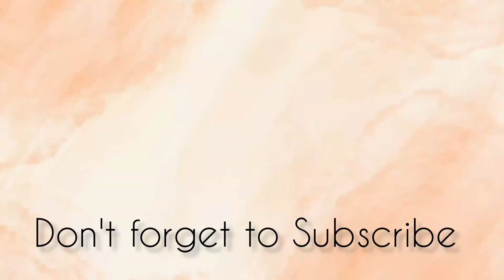World Pakhal Divas//ବିଶ୍ଵ ପଖାଳ ଦିବସ//Daily Blog//Village Life